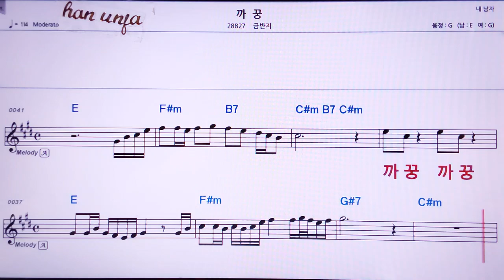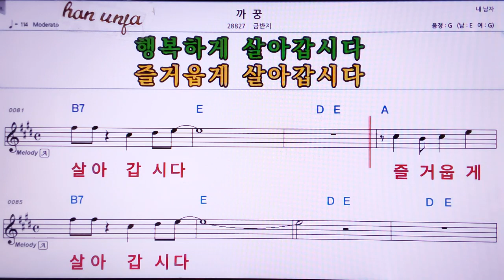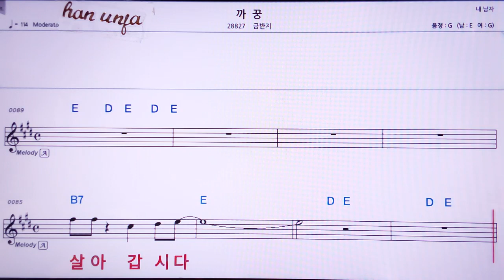💖까꿍/금반지 👍MR,노래방, 악보, 코드,Karaoke With Sheet Music